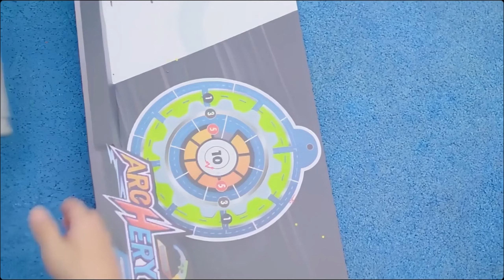Bow and Arrow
Experience the thrill of outdoor adventure with our Bow and Arrow Set featuring LED lights! This new kids' archery toy enhances target shooting with mesmerizing light-up arrows and targets, ensuring hours of safe and entertaining play. Encourage outdoor activity, develop hand-eye coordination, and ignite friendly competition with this durable and exciting toy. Perfect for young archers seeking outdoor excitement, it's time to aim, shoot, and light up the fun-filled journey ahead!